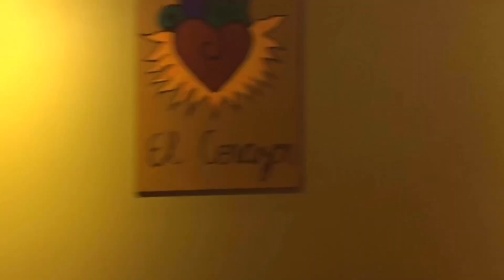Yelp Lied About These Tacos (Taco Joint -Austin)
Ventured out to Taco Joint in Austin, Texas. According to Yelp this is one of the top spots in Austin when it comes to tacos, so I had to come check that out for myself. Spoiler Alert: There might be a chancla sighting towards the end.